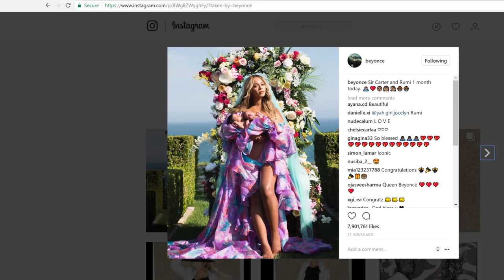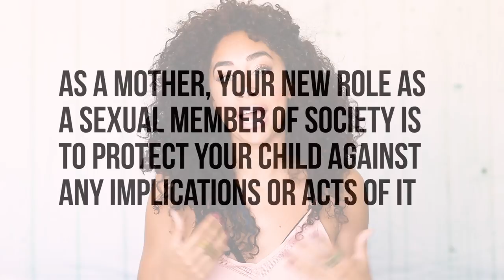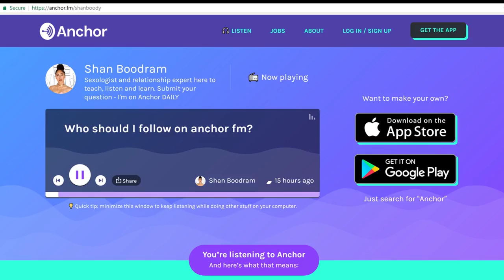Look Closer at BEYONCE, RUMI and SIR photo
Beyonce released another iconic motherhood photo (without Jay Z in it again). This time introducing Rumi Carter and Sir Carter to the world.

Why is Beyonce's gaze powerful?
Why it's important that the photo is a little sexy
Why is it kinda cool Jay Z isn't in that photo

Watch my dating social experiment exclusively on Fullscreen “Shan Boody Is Your Perfect Date”

Sex and relationship educator Shannon Boodram (aka Shan Boody) hosts dating show in which she’s out to prove that focusing on the psychology of seduction rather than makeup or the perfect outfit can transform her into anyone’s perfect date. The 12-episode series is created and executive produced by Boodram and directed by Eric Rusch.

Buy my limited edition vibrating necklace (worn in this video)

Looking to do one one one counseling with me?

a) Sessions are one-on-one via Skype.
b) The rate is $1 per minute

Here is my promise to you

1. This discussion is 100% confidential and none of the information will be published, shared or referenced publicly as an anecdote without your consent.

2. Please feel free to record or archive our conversation however you see fit. I waive my confidentiality for any information that I share with you during our time

3. If you are dissatisfied with the session you are entitled to a 100% refund

Shannon "Boody" Boodram is a sex and relationship educator who promotes sexual empowerment through information and conversation. She creates contents for young adults to make better choices in their sex lives and romantic relationships. For more info on Shan visit